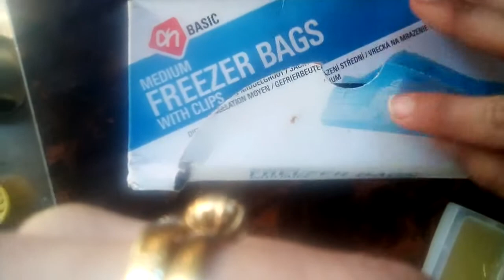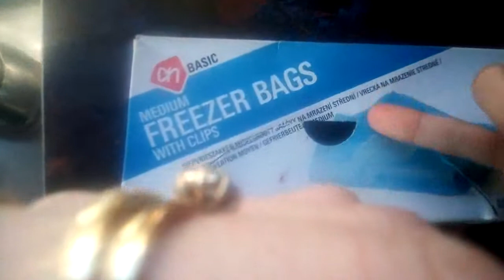الليمون الحامض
Delen